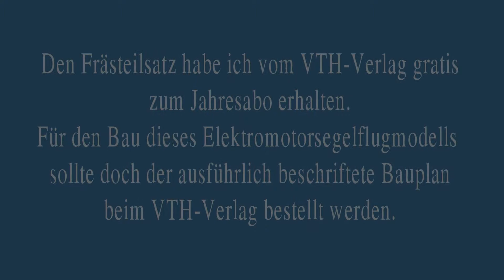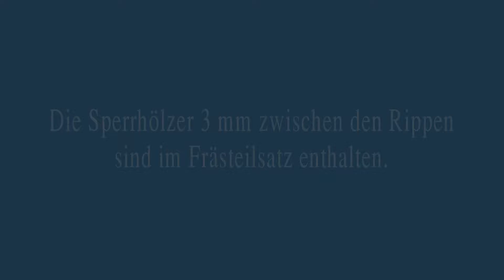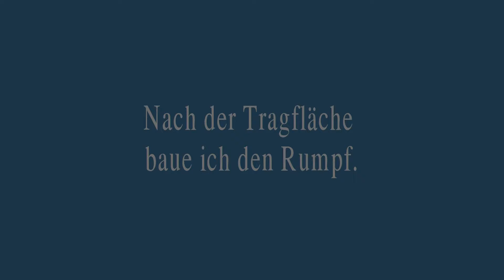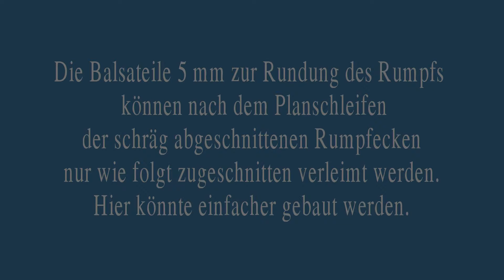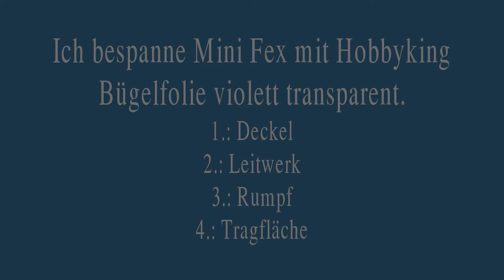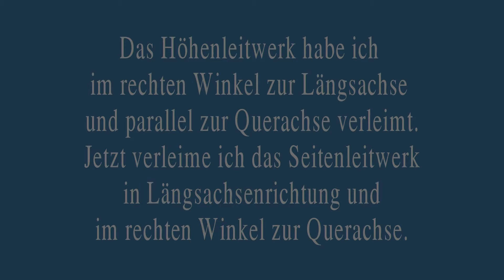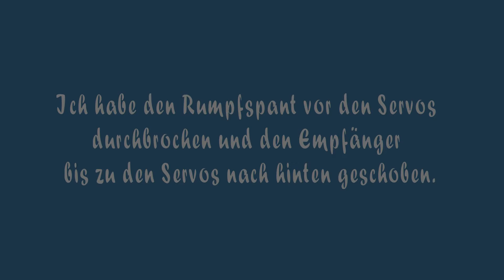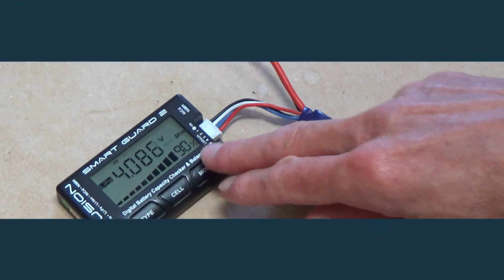Minifex Bau am VTH-Plan von Jonas Kessler 1.Flug Frühjahr 2019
Minifex baue ich mit dem gratis zum FMT-Jahresabo erhaltenen Frästeilsatz. Beim Eon habe ich die Teile selbst vom Plan kopiert und gesägt bzw. geschnitten.